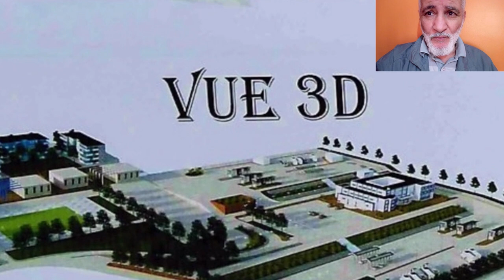تابعو انشاء مركز حدودي كبير في هذه الولاية و نهاية كل المشاكل للعابرين NEW SOUK AHRAS DORDER POINT